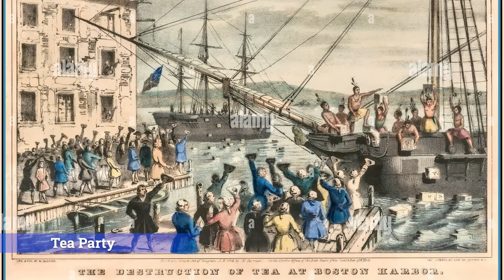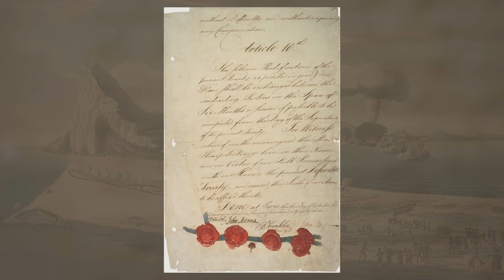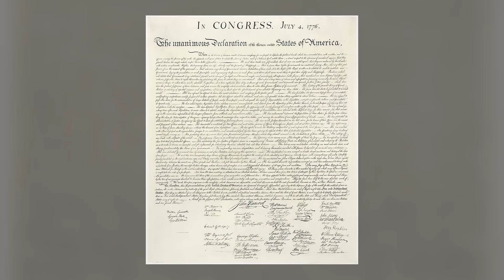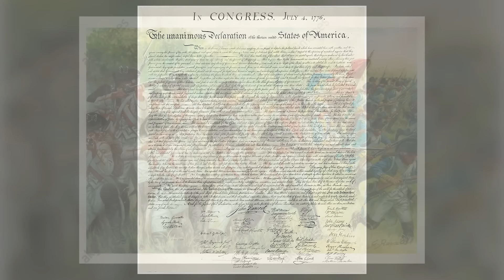Le rôle de la FRANCE dans la guerre d'indépendance des ÉTATS UNIS (Yorktown et Chesapeake)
En 1783, les traités de Paris et de Versailles officialisent l'indépendance des États-Unis d’Amérique. Mais ils marquent aussi une victoire de la France sur l'empire britannique. En effet, La France, aux côtés de l'Espagne notamment, va être directement impliquée dans la guerre d'indépendance des USA et jouera un rôle crucial lors des batailles de Chesapeake et Yorkton menant à l'indépendance. Il est temps de parler de Vergennes, Rochambeau ou De Grasse... moins connus que La Fayette et pourtant au combien plus importants dans cette guerre outre-Atlantique.

🔎Sources :
D'après le dossier Guerre et histoire n°39 - PIERRE GRUMBERG / FADI EL HAGE
"Implication Française dans la Guerre d'Indépendance Américaine" HARRISON W. MARK
"France in the American Revolution"  TRAVIS SHAW
"How the French Saved America"  TOM SHACHTMAN

"Jefferson and liberty" de William Coulter, "Ballet des fous et des estropiés de la cervelle", OSt Empire total war, "Devils candy shop" de Nigel Simmons, OST Battlefield 1, "Drums of war" de James Murray, Bach, OST company of heroes 2, OST red dead redemption 2,

Toutes les images de cette vidéos appartiennent aux ayant droit et sont utilisées dans un but purement éducatif.

Que l'histoire soit avec vous !